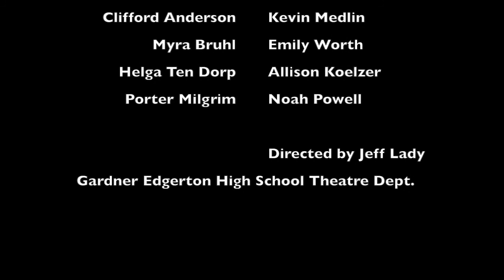GEHS DeathTrap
Starring: Dalton Francis, Kevin Medlin, Allison Koelzer, Noah Powell, Emily Worth. Directed by Jeff Lady. By Ira Levin. Performed by Gardner Edgerton Theatre Department April 22-24, 2015. Gardner, KS